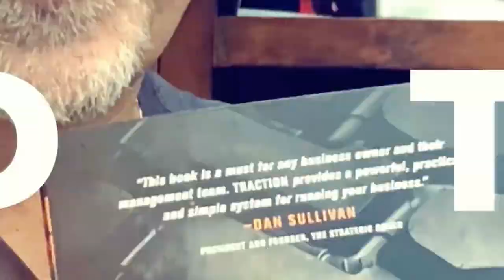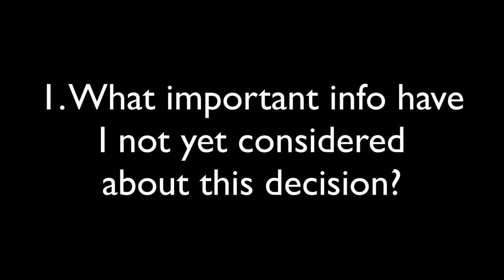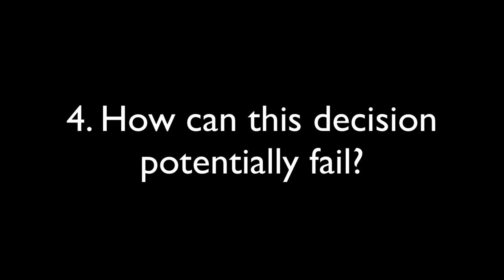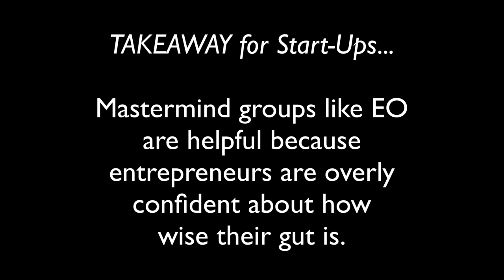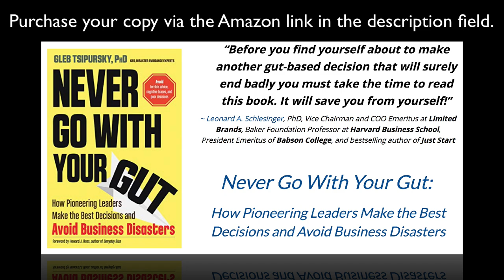The Doctor Says Never Ever Go with Your Gut. Are You Making These Mistakes?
See Time Stamps Below👇  In Craig Wasilchak's interview with Dr. Gleb Tsipursky, he learns why it's important NOT to go with your gut.   You will understand why the old saying "Go with your Gut" is pure rubbish.  If you need to make a solid decision, listen to Craig's interview with Dr. Gleb Tsipursky.

To purchase your copy of Dr. Gleb Tsipursky’s Never Go with Your Gut

👉Time Stamps for Video Content:
00:22:54 - Intro of Dr. Gleb Tsipursky & Never Go with Your Gut
00:50:41 - Worst Advice = “Go with Your Gut”
01:29:29 - Dr. Tsipursky’s Expertise & Why It Protects You from Disaster & Loss
04:11:15 - What Causes Gut-Based Decisions
05:22:15 - How People Respond to Idea of NOT Going with Gut
05:39:17 - Reality of Gut-Based Decisions
07:08:16 - Pushback on Rational Thought-Based Decisions
07:58:29 - Why Being Comfortable with Gut-Based Decisions is Dangerous
09:13:07 - When CAN You Use Your Gut?
10:01:43 - Use Caution in THESE Areas
11:51:31 - 5 Key Questions to Ask Yourself for Sound Decisions
16:15:46 - What are Typical Problems Leaders Cause When They Go with Their Gut?
19:06:28 - Planning Fallacy & How to FIX It… Especially for Start-Ups
21:16:41 - What is the Entrepreneur Organization?
24:08:42 - Craig’s Mentoring of EO Accelerator Group
25:10:01 - Entrepreneurs Organization Forum… Do They Go with Their Gut?
26:32:08 - A-HA Moment
27:28:50 - The WORST Time to Make Gut-Based Decision & How to Avoid It
30:41:00 - Crushing B2B Story
31:46:53 - How LinkedIn Became Platform for Lead Generation & Craig's Resulting Process
                   for a Measurable B2B Digital Marketing Strategy
34:36:17 - LinkedIn Bell Curve & 2020 Disruption
36:04:21 - Never Go with Your Gut on LinkedIn!
38:02:00 - The False Consensus Effect & How It Affects LinkedIn Content
38:33:00 - Tips for Creating Value with LinkedIn Content
40:01:07 - Creating Trust on LinkedIn
41:29:31 - Craig’s Mission on LinkedIn
41:51:25 - Where to Purchase Never Go with Your Gut & Why EVERY Entrepreneur Should Read It!

Overview from Dr. Gleb Tsipursky:
What brings down a business? Whether minor mishaps — like excessive team conflict or major calamities — like those that threaten bankruptcy, nothing drives a business towards disaster as fast as poor decision making. Behavioral economics and cognitive neuroscience studies reveal that our flawed mental patterns — what scholars call cognitive biases — trigger the poor decisions at the root of countless business disasters. And that chestnut advice to “go with your gut” is actually a strategic error that destroys organizations and brings down high-flying careers.

Take Elon Musk’s infamous tweet in 2018 about taking Tesla private — causing a massive shakeup and stock plunge. Enron leaders chose to use illegal accounting practices — a scandal that ultimately shuttered the former giant. Boeing made terrible decisions to cover up problems and rush production of the 737 Max. In so many cases, gut-based leadership extracts a steep price. Leaders today need effective tools to get free of the cognitive biases distorting a clear-headed strategy.

Combining practical case studies with cutting-edge research, renowned leadership and decision-making expert Dr. Gleb Tsipursky debunks the myth of leading by instinct and provides powerful tactics to avoid business disasters in his new book. Never Go With Your Gut: How Pioneering Leaders Make the Best Decisions and Avoid Business Disasters (Career Press, 2019) is the first book to focus on cognitive biases in business leadership. It reveals how we can overcome these dangerous judgment errors effectively and uncovers the counterintuitive secrets to the success of pioneering leaders and organizations who do so. Dr. Tsipursky helps readers achieve these goals by drawing on his two decades of experience consulting, coaching, and training leaders as CEO of Disaster Avoidance Experts. He also uses his background of over 15 years in academia as a behavioral economist and cognitive neuroscientist researching how to overcome cognitive biases in business decision making. Filled with real-world examples and compelling research, his Never Go With Your Gut builds a practical framework for dismantling the traps of bias, bad advice, and skewed judgment, providing readers with pragmatic, powerful, and proven steps to making the wisest and most profitable decisions.

Craig Wasilchak is the founder and CEO of Crushing B2B Digital Strategies and a lead contributor to the Service Professionals Network. Crushing B2B Digital Strategies is a Dallas Fort Worth business that teaches executives how to utilize LinkedIn to brand their business and generate leads.